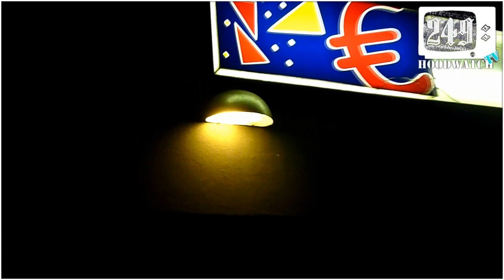249Tv Hoodwatch - Cryce Exclusive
|| 249Tv ||| Cryce Hoodwatch Exclusive |||
||| Gedreht/Schnitt: Bugen |||